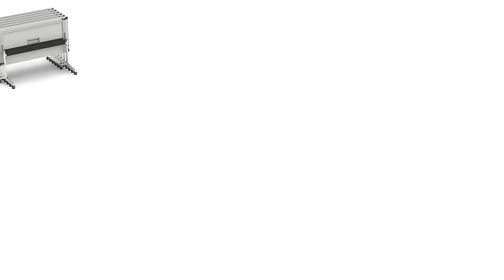Techniq Table from Davis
High design is the driving force behind Davis’ new reconfigurable multi-use tables. Prioritizing beautiful form and practical functionality; Techniq tables by Jonathan Prestwich are the new authority in flexible working environments. Techniq is a line of task and conference tables with a variety of options for the modern workspace. Whatever your ideal workspace looks like, Techniq is the solution.